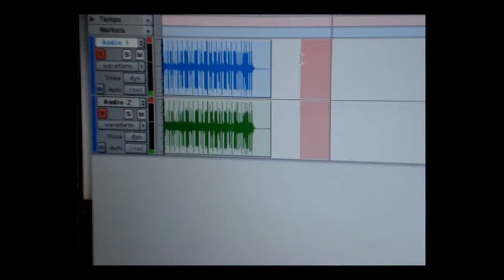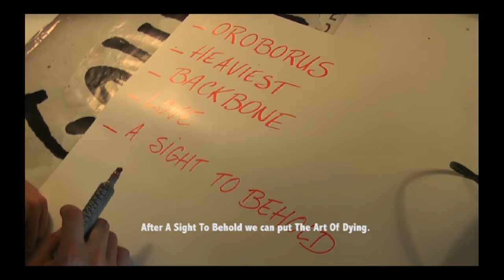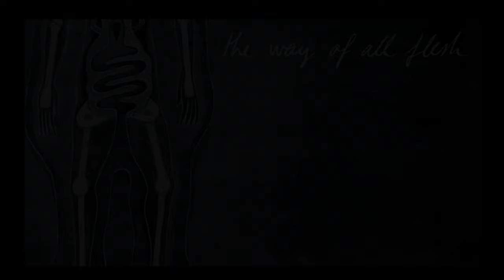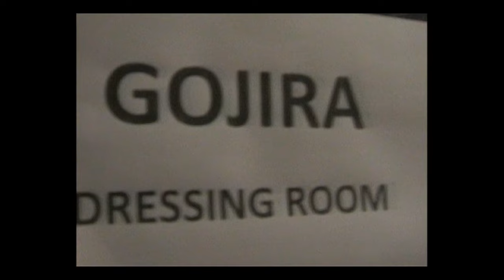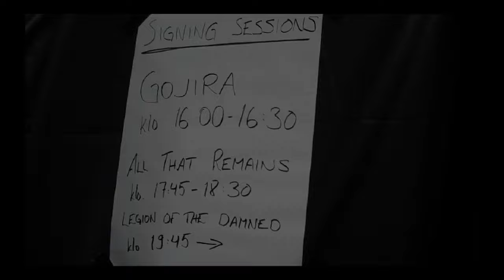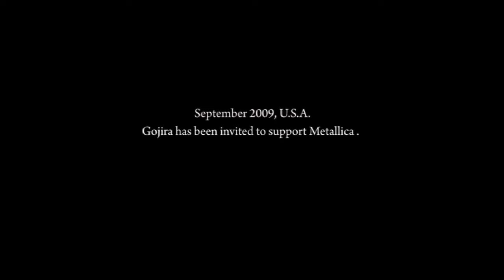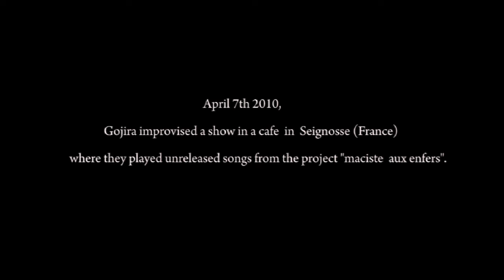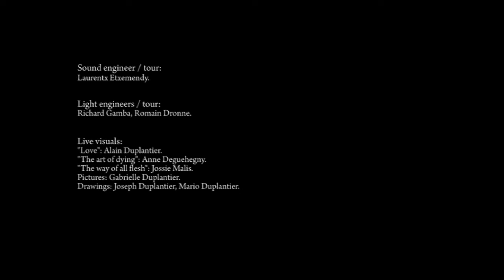Gojira Documentary - The Way Of All Flesh Inside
Documentaire proposé sur le BluRay de Gojira "The Flesh Alive" regroupant quelques lives ainsi que ce documentaire.
Il est vraiment intéressant, plutôt inspirant.
On y voit les coulisses de la tournée, les expérimentations du groupe lors de la composition de leur album The Way Of All Flesh...